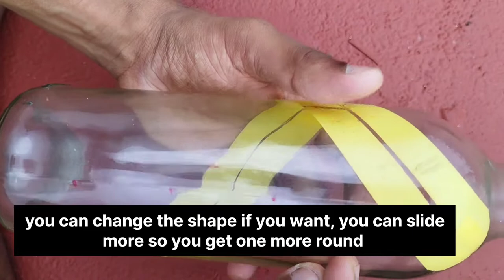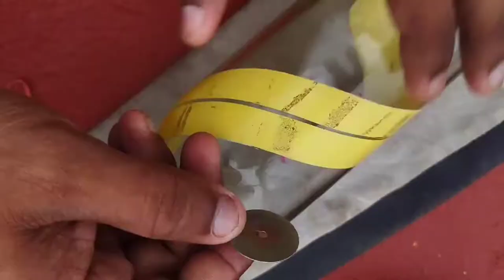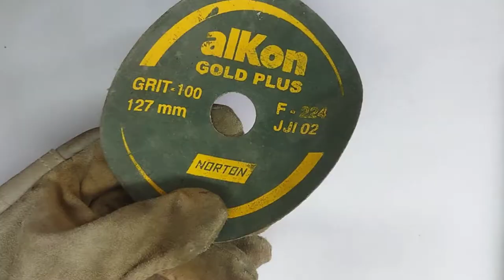How to cut glass bottle spiral |RNA| എങ്ങനെ ബോട്ടിൽ ഈസി ആയി കട്ട്‌ ചെയ്യാം | aakri & aakri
This is a detailed video showing how to cut GLASS bottle spirally. Showing basic cutting tricks, anyone can cut bottle at home with this trick.
Material required
*glass bottle
*soldering iron
*diamond disc cutter
*insulation tape
*measuring tape

Query solved
1)What is the best way to cut a bottle
2)how to cut different design in bottle
3)how to cut bottle with soldering iron